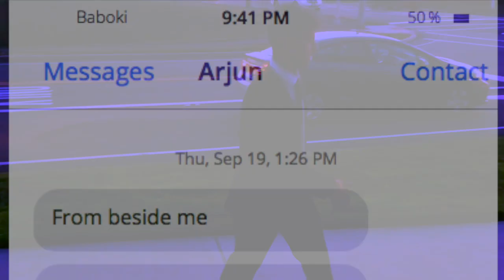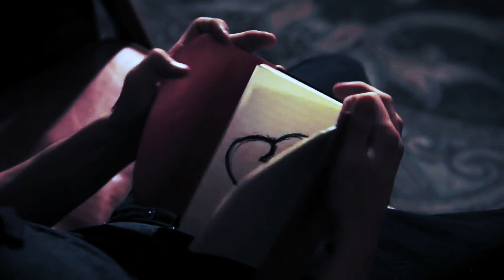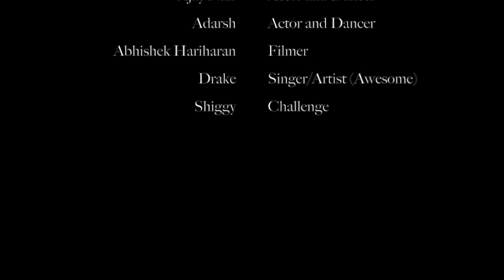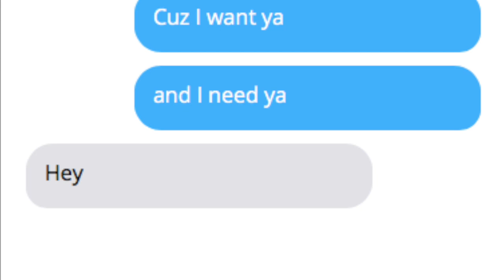In My Feelings- by Drake (Official Shiggy Challenge Music Video 2.0 NEW)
Our official shiggy challenge music video to In My Feelings- by Drake.